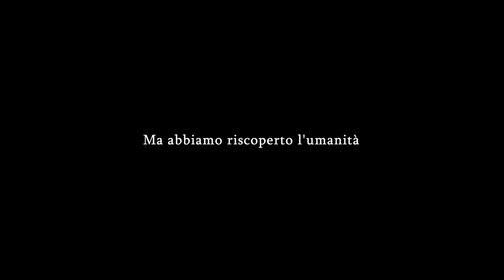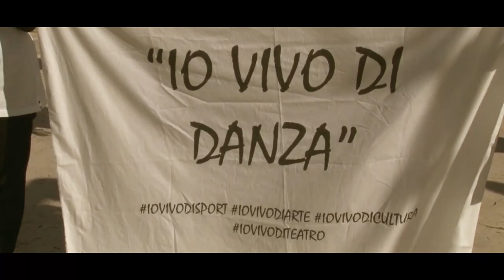Cosa accadrà?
Cosa accadrà? E passato un anno dall'avvento del coronavirus che ha stravolto la società. Il filmato è un composto da estratti di e spezzoni audio trovati on line per raccontare in pochi minuti un anno di pandemia.
Ho cercato di adattare gli estratti dei video e audio per creare questo mio racconto; non è stato semplice e spero che vi piaccia 😀😀

Ecco la lista dei filmati originali e estratti audio (tutti i contenuto sono su licenza CC-BY)